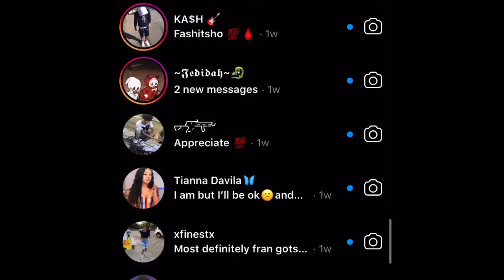LOSING V-card to a thot 😱!(intense😳)part1.